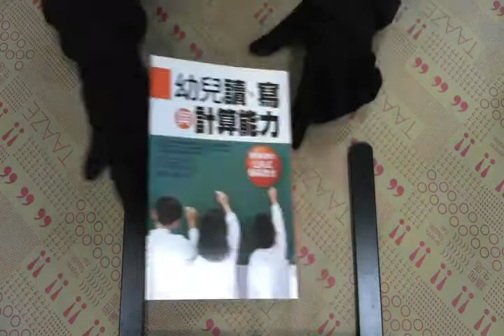TAAZE｜幼兒讀、寫與計算能力 二手書書況 9789861680606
TAAZE｜讀冊生活網路書店「幼兒讀、寫與計算能力」，找二手書請至